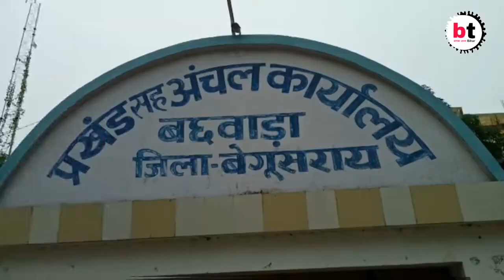बेगूसराय: आदर्श मध्य विद्यालय के बच्चे ने लिया संकल्प, जीना है तो आजीवन शराब नहीं पीना है।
बेगूसराय: आदर्श मध्य विद्यालय के बच्चे ने लिया संकल्प, जीना है तो आजीवन शराब नहीं पीना है।BTNewsBihar